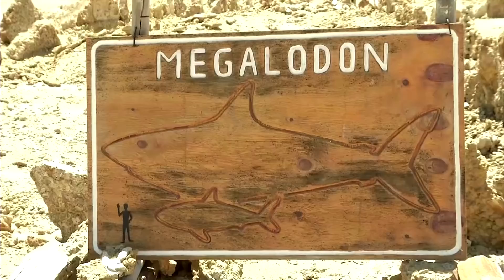Huge prehistoric shark tooth discovery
Once largely submerged beneath the Pacific Ocean, Chile's Atacama Desert is now the perfect preservation site for its ancient remains. Its prized find is the massive jaw of the Megalodon shark species, one of the largest predators to have ever lived.